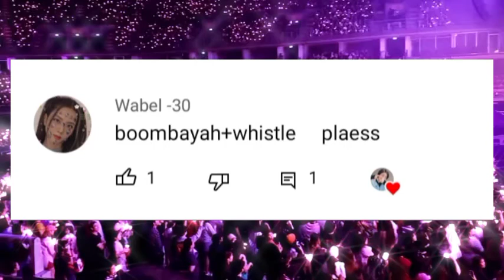BLACKPINK - BOOMBAYAH + WHISTLE, but you're in a concert | CONCERT EFFECT | USE HEADPHONES 🎧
So for today's video is BLACKPINK - BOOMBAYAH + WHISTLE, but you're in a concert.
Let's just imagine that, BLACKPINK is having a CONCERT and they're performing BOOMBAYAH & WHISTLE?!

USE HEADPHONES, RAISE UP THE VOLUME, AND CLOSE YOUR EYES FOR BETTER EXPERIENCE.

DO NOT STEAL nor REPOST my work, it's HARD to EDIT.

I'm not good at editing like others, sorry.

REQUESTED BY:
Wabel -30

MORE ABOUT 'BOOMBAYAH':
Artist: BLACKPINK
Album: SQUARE ONE
Release date: August 8, 2016
Genres: K-Pop, Big room house, EDM

MORE ABOUT 'WHISTLE'
Artist: BLACKPINK
Album: SQUARE ONE
Genres: K-Pop, Hip hop, Drum and bass

Kamsahamnida, Borahae!